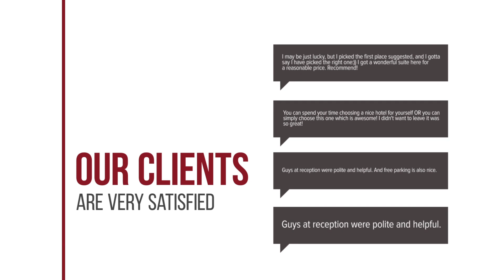Villa Erato hotel review | Hotels in Tsoukaladhes | Greek Hotels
Villa Erato hotel video review. Hotels in Tsoukaladhes, greek 3 stars hotels.